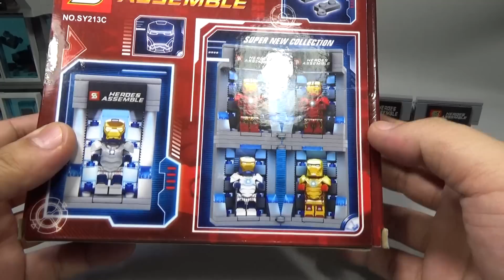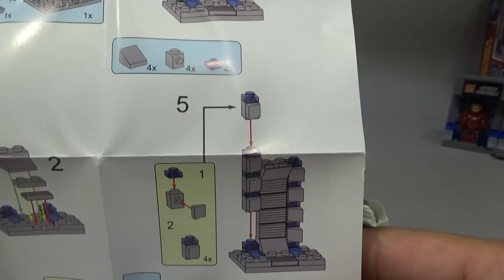SY 짝퉁 레고 아이언레기온 아이언맨과 슈트보관소 미니피규어 조립 리뷰 Lego knockoff ironman iron legionaire Garage suit case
중국 레고 짝퉁 제조업체인 SY에서 내놓은 sy heroes assemble 제품 sy213 시리즈로 레고 아이언맨 미니피규어와 슈트 보관함이 들어있는 제품으로 독특하게 아이언맨에 갑옷을 입혀서 비율이 꽤 멋지게 나온 제품인듯 합니다.
아이언맨 마크 43, 45, 어벤져스 타워의 아이언레기온, 황금색 아이언맨 등의 4종류가 나왔는데, 각각의 제품들을 블럭으로 연결해서 멋지게 꾸밀수도 있습니다.

그중에서 어벤져스 타워에서 나온 아이언레기온으로 대담하고 새로운 평화 수호 임무를 담당하는 토니 스타크의 아이언레기온은 아이언맨이 홀로 감당할 수 없는 영역을 지원하기 위한 목적으로 개발되었어요. 무인 무장 드론 부대로 구성된 아이언레기온은 독립적으로 또는 지휘 계통에 따라 작전 수행이 가능하며, 결과적으로 아이언맨의 활동 범위가 지구 전역을 보호할 수 있을 만큼 넓어지는 셈이에요.